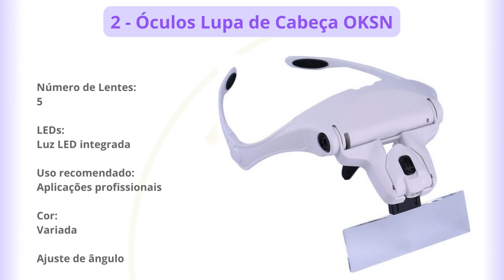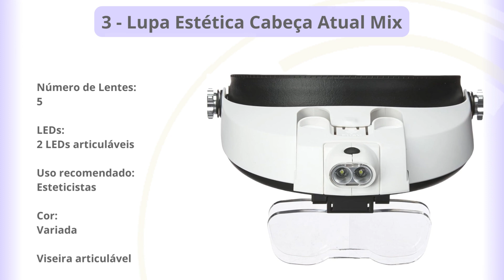3 Óculos Lupa dos Mais Bem Avaliados!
Neste vídeo, vimos 3 óculos lupa dos mais bem avaliados no site.

1 - Óculos Lupa de cabeça com 5 lentes e 2 leds branca para dentistas, estética e médicos - Faça & Resolva

2 - Óculos Lupa de Cabeça Profissional 5 Lentes e Luz Led 9892B1 - OKSN

3 - Lupa Estética Cabeça Led 5 Lentes 2 Leds Articulável Viseira - Atual Mix